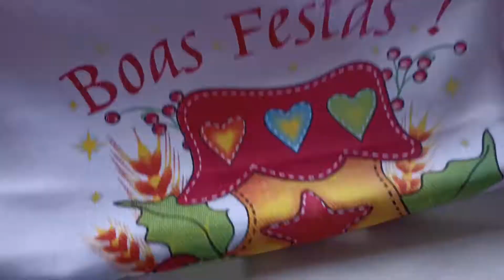💥MAIS UM MODELO NOVO 🥰 LINDO E FÁCIL 😍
OLÁ PESSOAL 😍

O VÍDEO DE HOJE E MOSTRANDO PRA VOCÊS ESSAS LINDEZAS 🥰, MODELO NOVO SUPER FÁCIL

💥LINK DAS VÍDEO AULA

PANO MEDE 75/45
FIZ 39 CASEADOS PARA ESSE BARRADINHO

💥❤️ BARRADINHO DE SUCESSOS

🔥LINK DO MEU OUTRO CANAL DE BARRADINHO🔥COM JOSY

📦📞CONTATO DO VENDEDOR DOS PANOS DE PRATOS QUE USO
WALISSON

Meu whatsapp para revenda!
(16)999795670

PLEYLIST DE OUTROS BARRADINHO DE SUCESSO